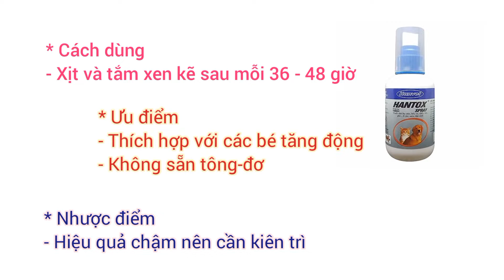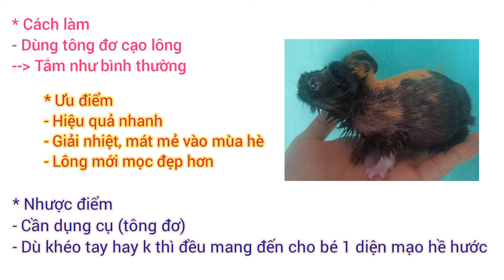Cách trị ve mạt ký sinh trên bọ Ú - How to treat parasitic mites on guinea pigs - BỌ Ú HOUSE #19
Các Sen có thể mua sắm thức ăn, phụ kiện và thuốc cho các bé tại gian hàng shopee của shop mình

Mọi thắc mắc hoặc nhu cầu tư vấn, hỗ trợ vui lòng ib qua Fanpage BỌ Ú HOUSE

Chúc cho những chú Bọ đáng yêu luôn khỏe mạnh!
Chúc cho những ai đang chăm sóc Bọ Ú sẽ có những trải nghiệm tuyệt vời!
Hy vọng những ai đã và đang yêu mến Bọ Ú sẽ tiếp tục dành nhiều tình cảm hơn đối với chúng!

Các bạn thấy video của mình hay thì tặng mình 1 Like, các bạn nào chưa đăng ký Kênh thì bấm Đăng Ký Kênh để theo dõi các video tiếp theo nhé!

Bản quyền thuộc về Channel Bọ Ú House
Người đại diện: Bọ Ú House
Copyright by Bo U House